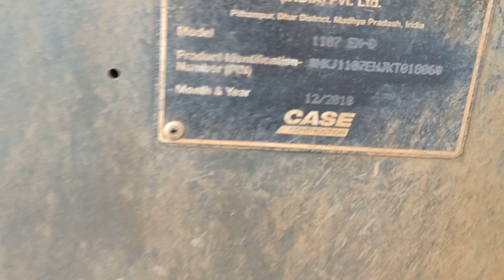CASE 1107 VIBRATORY SOIL COMPACTOR DD MACHINE 🚜 ENGINE NUMBER,VINN PLATE OR CHASSIS NUMBER LOCATION🤪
CHASSIS NUMBER VIN PLATE OR ENGINE NUMBER LOCATION OF CASE SOIL COMPACTOR 1107 🚜🤪